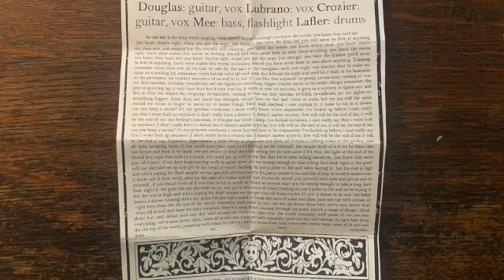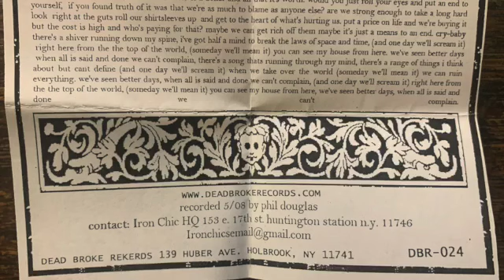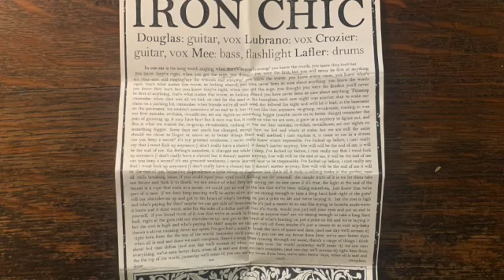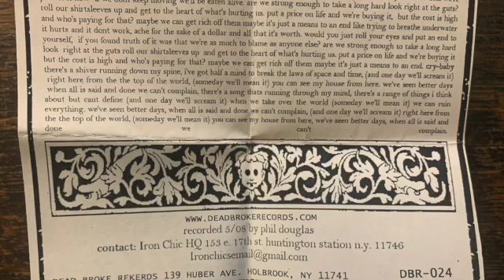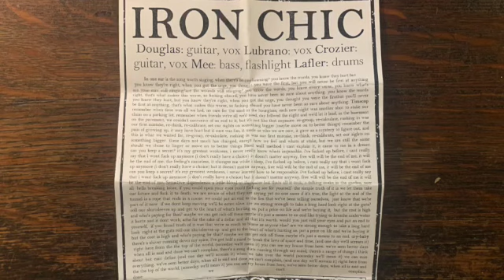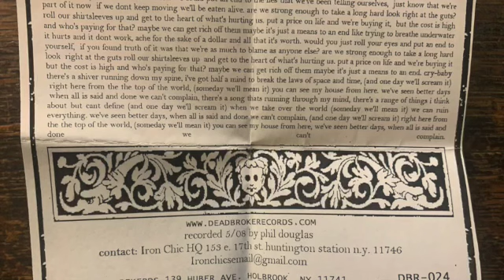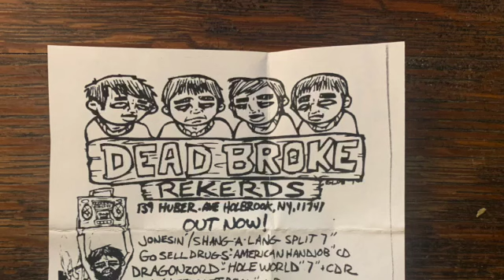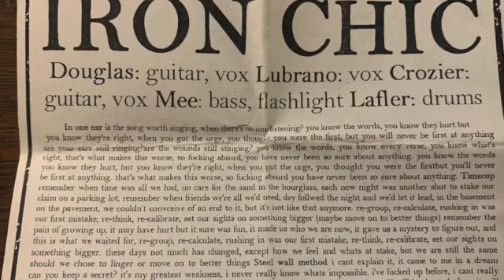Iron Chic - Demo Tape 2008 [New York Punk Rock / Pop Punk]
Iron Chic's demo tape, released by Dead Broke Records in 2008. There was two pressings of this tape, 1st pressing on blue, light green, dark green & purple tapes. 2nd press was on dark blue tapes with gold foil print.

Track Listing:
1 - In One Ear (00:00)
2 - Timecop (03:38)
3 - Steel Wall Method (5:56)
4 - Sensitive Dependence (8:11)
5 - Cry-Baby (11:56)